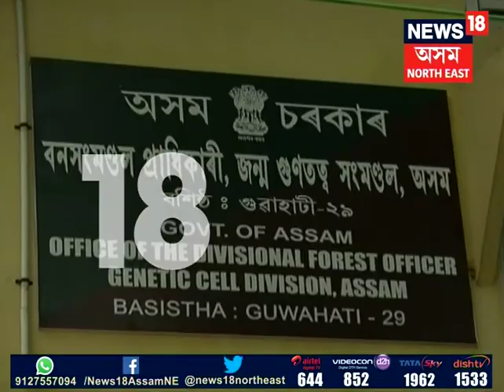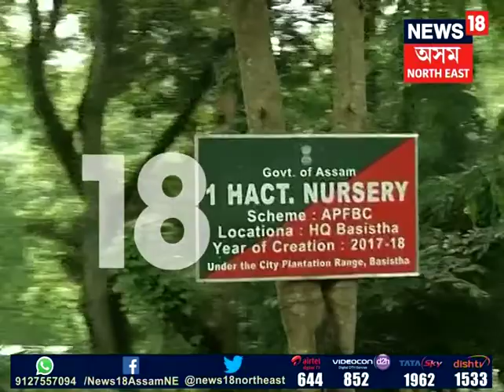Forest Department Scam